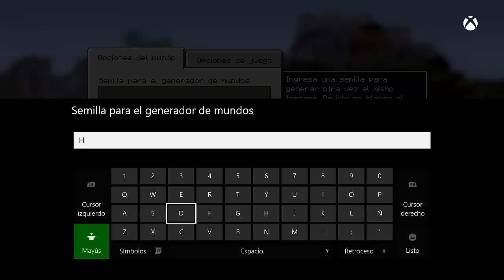[Semillas/Seed TU19/20/21] | Sillas de Montar, Armaduras,Diamantes... | Minecraft Xbox y Playstation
███▓▒░░. MAS INFORMACIÓN AQUÍ ٩(  ●̮̮̃•̃)۶░░▒▓███

Semilla/Seed: HDTV

Semilla/Seed:2212990

Esta semilla esta genial, ya que sus puntos de mayor interés se encuentran en la misma zona ademas de poder obtener sillas de montar, etiquetas de nombres para sus caballos así como armaduras, diamantes fáciles y mucho mas :3

►►►COORDENADAS DE LA SEMILLA
 lıllı Villa 1) X: Y: Z:
 lıllı Villa 2) X: Y: Z:
 lıllı Villa 3) X: Y: Z:

►►►SEGUNDO CANAL ZONA JOYSTICK!!!